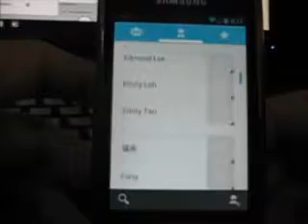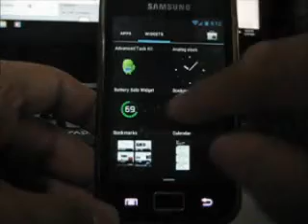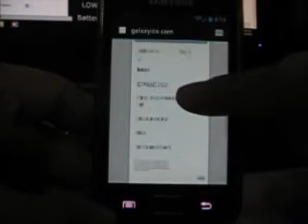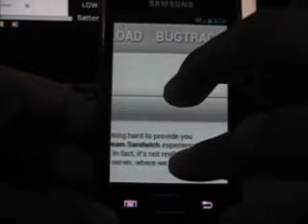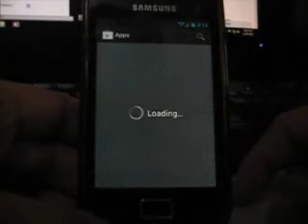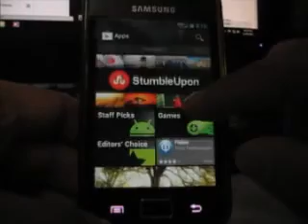CyanogenMod 9 Beta 7 on Samsung Galaxy Ace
☞ ICS 4.0.4 on Galaxy Ace:
CyanogenMod 9 Beta 7 is out! But there are still some issues with the camera not working, Gmail and Gallery working all the time. Live Wallpapers working but won't slowdown your device (better than GingerBread)